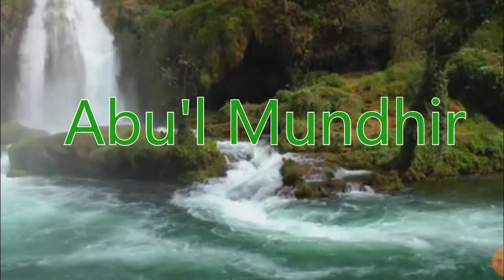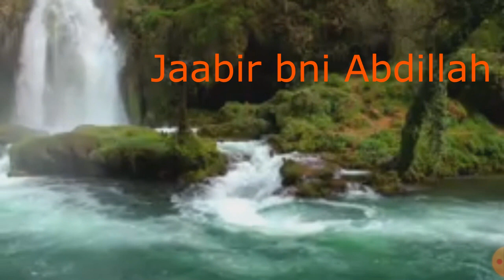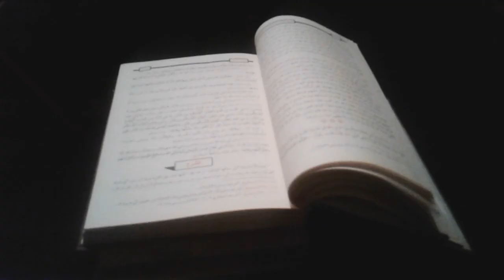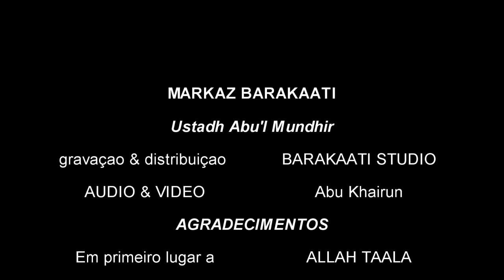WASWIYA WA JABIR--Ustadh Abul Mundhir Yassin Abelo --MAWAIDHA PA CHIYAO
ESTE VIDEO FOI PRODUZIDO NO BARAKAATI STUDIO QUE ENCOTRA-SE NO MARKAZ BARAKAATI.  MOÇAMBIQUE NIASSA--LICHINGA